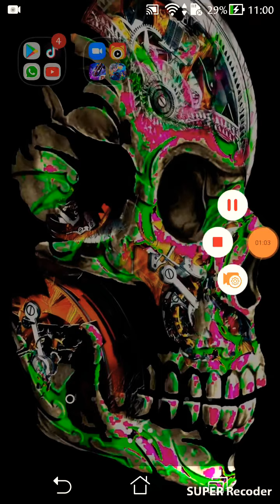Yeni duvar kadım 😮